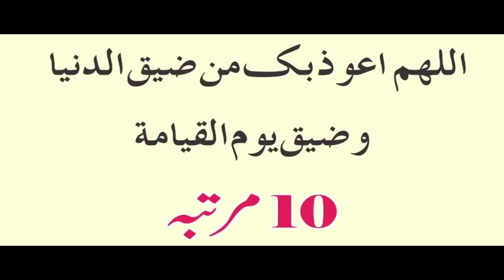اگر تہجد کے وقت آپ اٹھیں ہیں تو سب سے پہلے آپ کوکیا پڑھنا چاہیے؟ڈاکٹر فرحت ہاشمی|Dr Farhat Hashmi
اگر تہجد کے وقت آپ اٹھیں ہیں تو سب سے پہلے آپ کو کیا پڑھناچاہئے؟ڈاکٹر فرحت ہاشمی۔